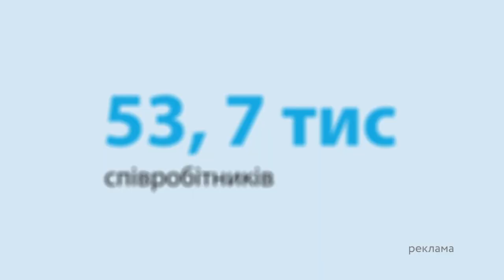Пересіли на колісні крісла, ЩОБ... У Львові привернули УВАГУ ДО ПИТАННЯ БЕЗБАР'ЄРНОСТІ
Готельєри, ресторатори, представники торгових центрів і чиновники на кілька годин пересіли на колісні крісла, аби на собі відчути, з яким бар’єрами щоденно стикаються люди з обмеженими можливостями.

Такий експеримент організували у Superhumans Center. Тут хочуть привернути увагу власників бізнесів до цієї проблеми. Адже вже зараз в Україні багато людей з інвалідністю, а після війни їх буде ще більше, тому варто готувати наше суспільство.

Автор відео: журналіст програми Факти ICTV Мирослава Соколовська
ексклюзивно для телемарафону Єдині новини.